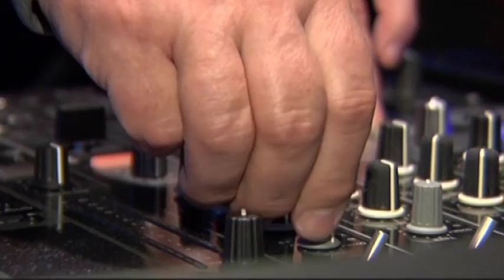Éliás Jr. - Egy falat kenyér és egy csipetnyi szó (Globo Televízió, 2016.10.22.)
Az Egy falat kenyér és egy csipetnyi szó című műsor legújabb adásának vendége Éliás Gyula, ismertebb nevén Éliás Jr. Artisjus-díjas magyar zenész. Az énekes számos zenekarnak volt tagja, 2001-ben az Erkel Gyula Újpesti Zeneiskola jazz-ének szakának vezetője volt. Az előadóművész beszámol a rögös életútjáról, izgalmas karrierjéről és az új albumáról is.